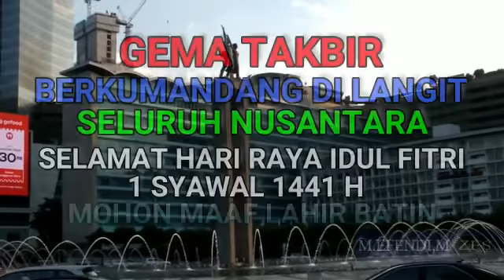ISKANDAR LURAH TANJUNG DUREN UTARA MENGUCAPKAN SELAMAT HARI RAYA IDUL FITRI 1 SYAWAL 1441 H